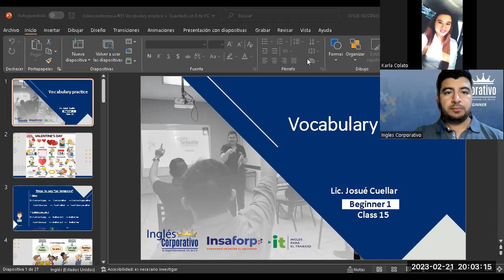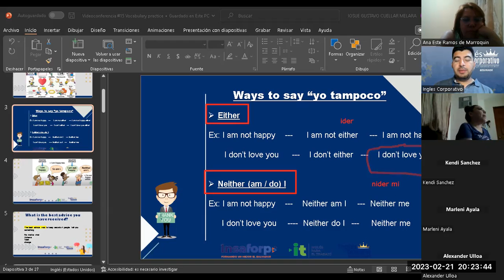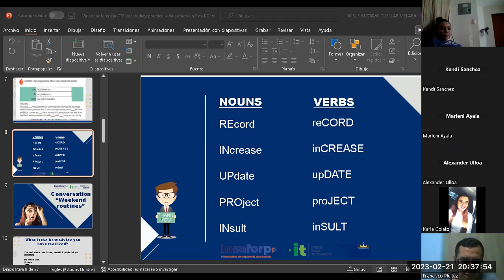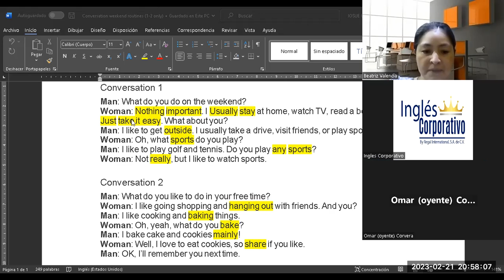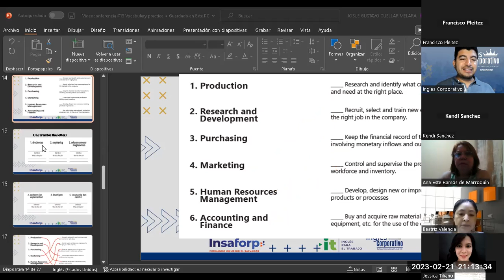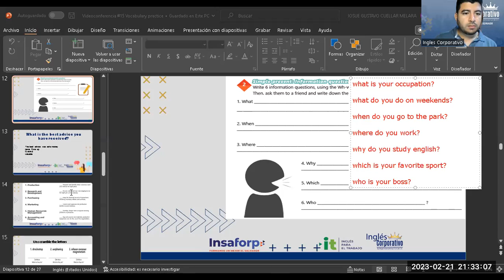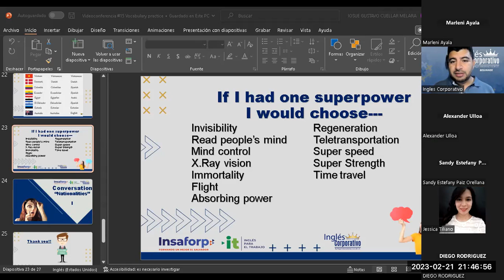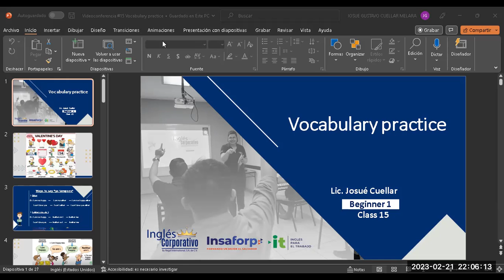Sesión 15-21-02-2023-29750-8048-0027/2023-Cuellar-Vocabulary practice